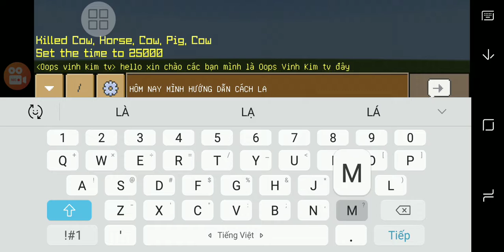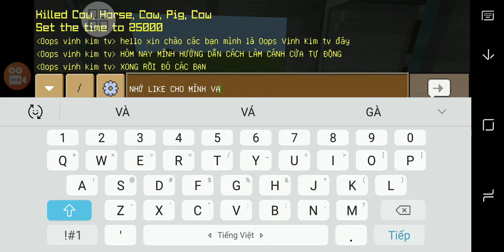hướng dẫn làm cánh cửa tự động trong minecraft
Nguyên liệu
1 đuốc đá đỏ
2 bàn đập